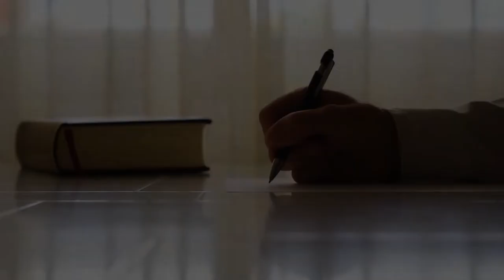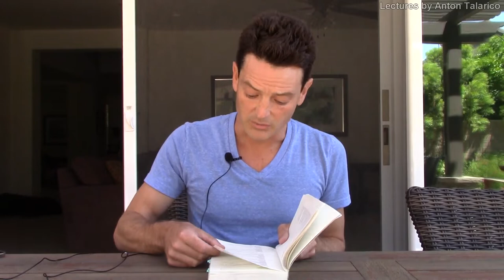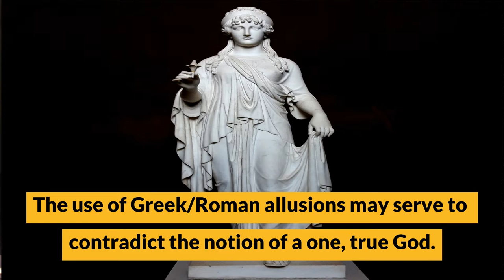Anton Talarico | Definitive Analysis | Shakespeare's The Tragedy of Romeo & Juliet, Act I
In this Definitive Analysis we tackle the Shakespearian tragedy, The Tragedy of Romeo & Juliet. While much is known about the general story and unfortunate fate of our loving duo, what I really want to do in this Act I lecture is establish the importance of character and theme, not to mention track the plot to make sure we fully understand the tumultuous dilemma that ensues.

After just recently covering this play with amazing groups of 9th graders, I had a lot of time to take it slow through the woeful world of Romeo & Juliet, to reference the wonderful text-aids that I had handy in my copy and to learn a bit about the time and place, and to analyze the craft and method of Shakespeare as he tells one of his most captivating tales of youthful passion crossed with old allegiances. I find it amazing how Shakespeare, through an introspection of the lives and mentalities of the characters in this play, essentially walks us all the way to the crypt to deposit a message, or two. To caution us not to love, but to indecency, that part of our ourselves that never seems to relent. I hope you enjoy this analysis.

Be sure to check out the subsequent videos, as this video will only cover Act I.

Table of Contents:

Shakespearian Beginnings & Prologue for Act I - 0:00
Act I, scene i - 4:34
The Structure of Authority - 12:40
Act I, scene ii - 26:46
Analyzing the Party Guest List - 30:15
Act I, scene iii - 34:59
Act I, scene iv (including "Queen Mab" Speech) - 38:10
Act I, scene v - 44:43
Idolatry and the First Kiss - 49:20

Typito: BJIOZ85HJOYWWWXC